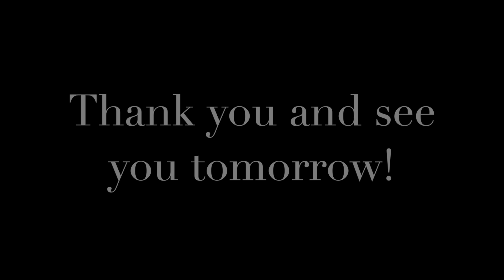Vlogmas 2020 : Day 6